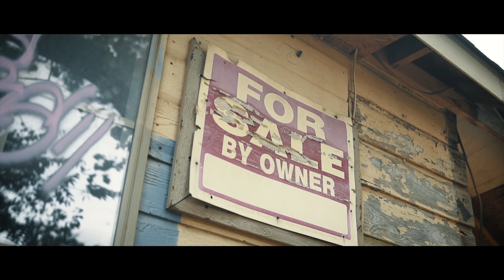CBG Cha$e - "Wont Forget" (Official Video)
"Wont Forget" performed by CBG Cha$e
Available at:

Shot/Edited/Directed by KV.
Prophecy Productions 2017